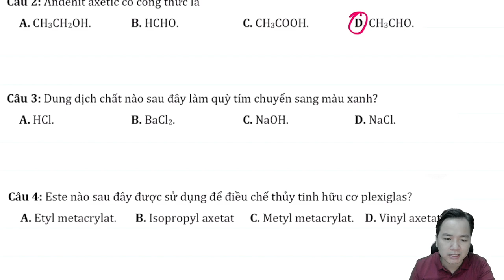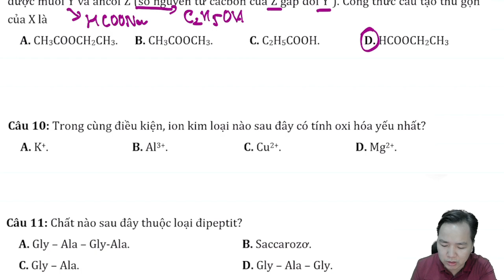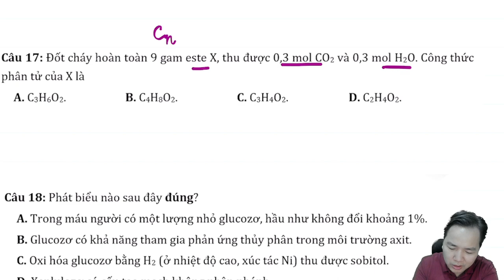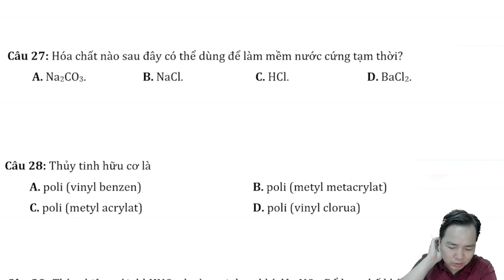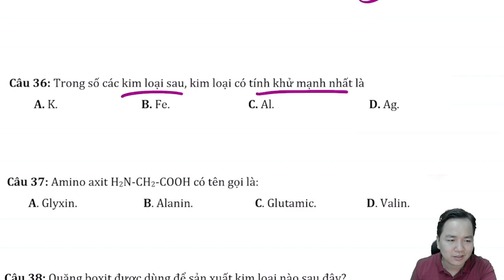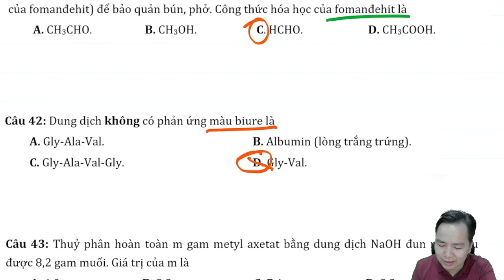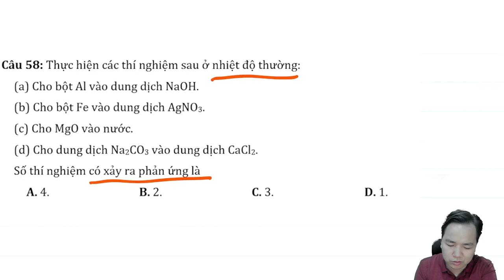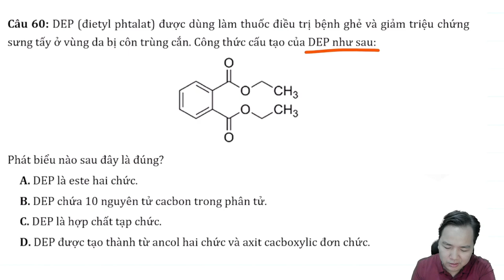[ HÓA 12 ] LUYỆN PHẢN XẠ HÓA HỌC ĐỀ 01